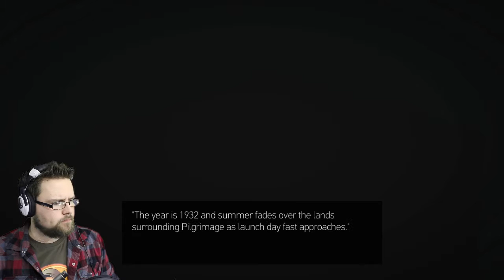THEY'RE ALL DEAD DAVE | IRA Indie Demo Game | ACT 1: Pilgrimage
Hey guys! Welcome to IRA - Act 1: Pilgrimage - This is a point and click adventure game! I love these times of games, Enjoy!

A child reaches for the stars, burdened by circumstance. Folks chained by debt, indentured to the powers at large. Mankind thrust to the stars following after a signal spanning the void of space and time itself. Take a seat and settle into the universe of Ira where the space age coincides with the 1930's depression era.

I Was Hired To Make a Factory But I Made a Slingshot Instead -  Satisfactory Gameplay"